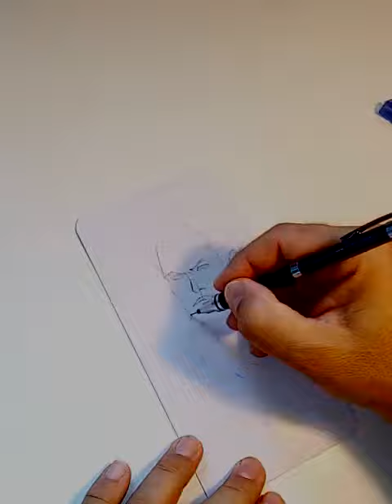Mario Martinez drawing Superman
Video of the process of my superman sketch.